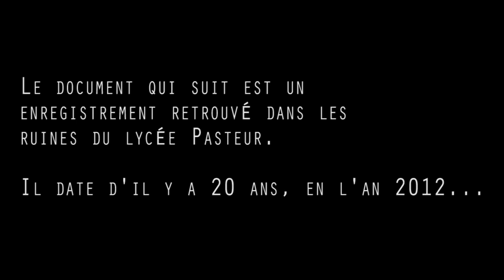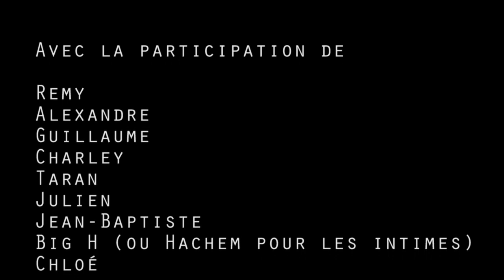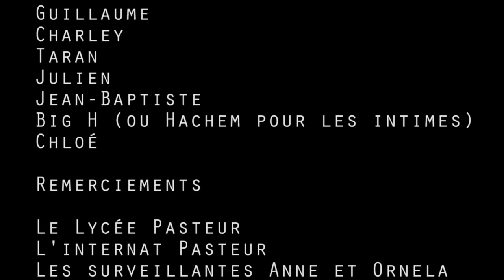Welcome to EURPAST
Défi de faire un court-métrage en une semaine : CHECK.

- Stalker OST
- Splinter Cell 4 OST